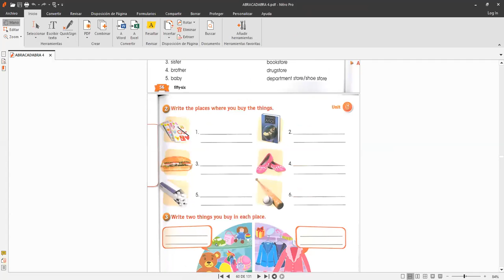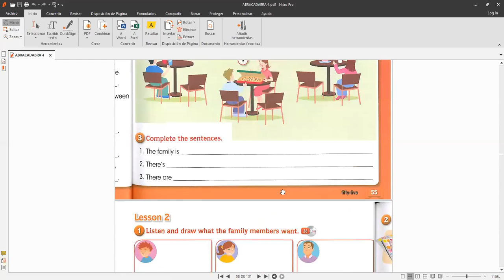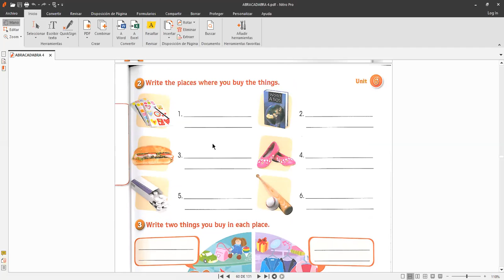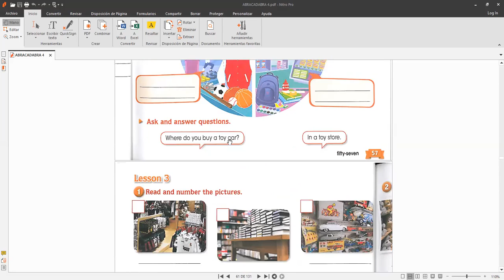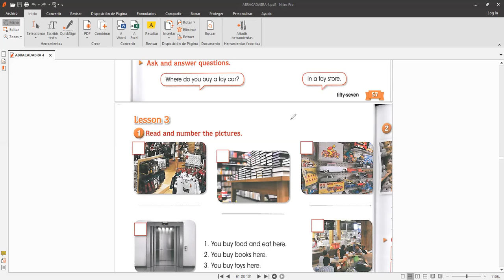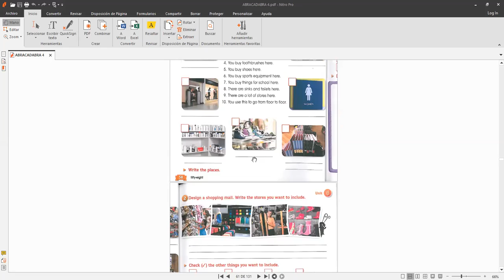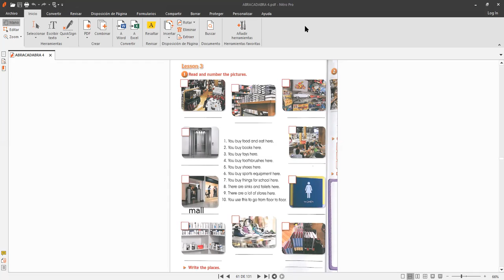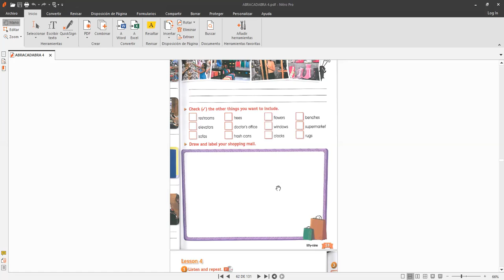ingles cuarto miercoles 2 de septiembre